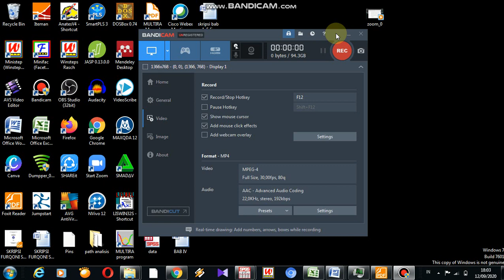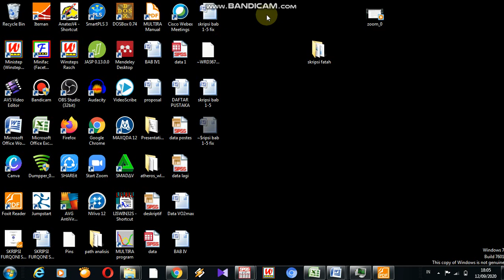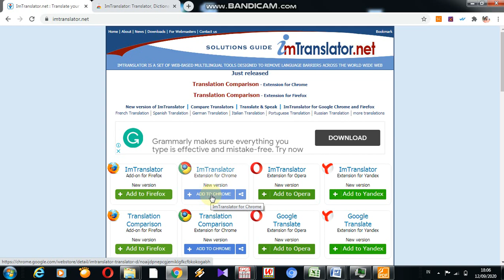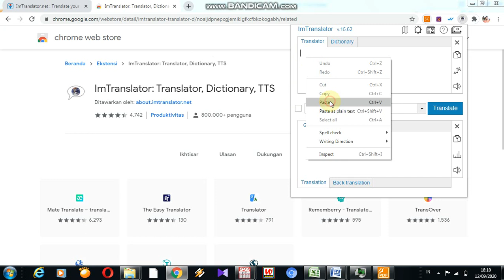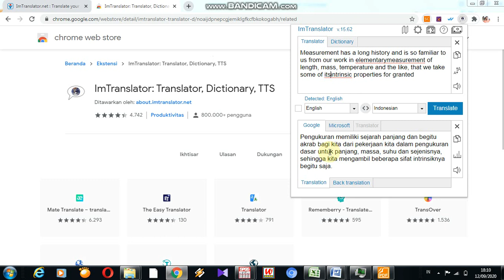MENERJEMAHKAN TULISAN BERBAHASA ASING DENGAN IMTRANSLATOR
Patut dicoba ya teman-teman, imTranslatornya.